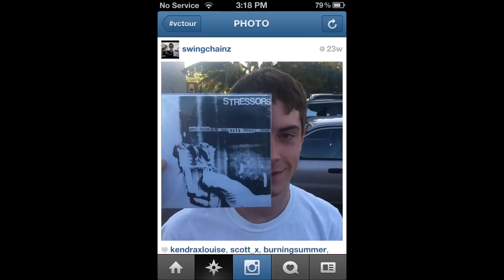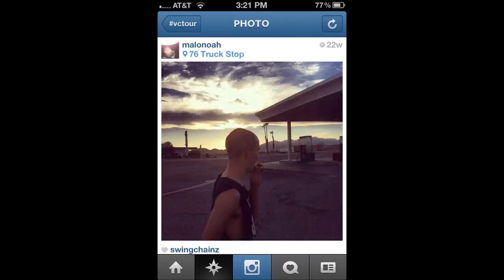Zero Progress -- Love Snake Slither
The lost ZP track recorded during the Champions of Hardcore session.